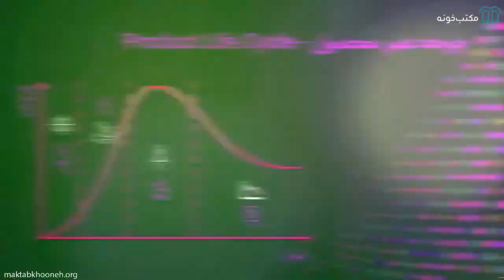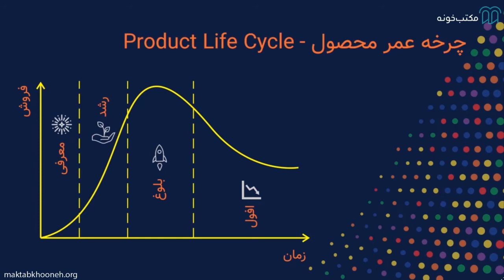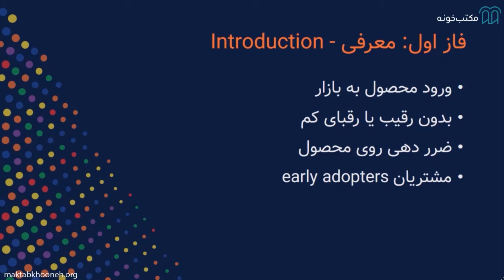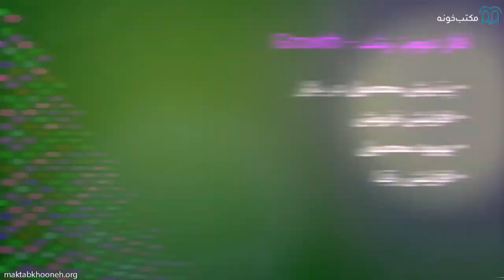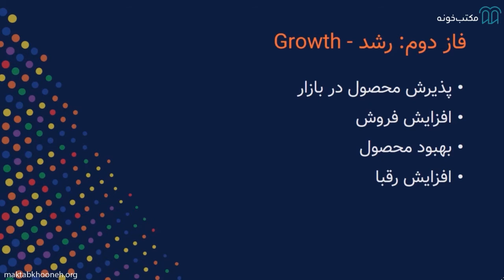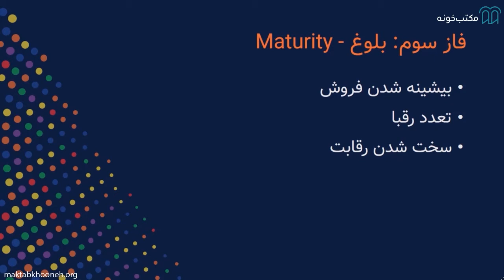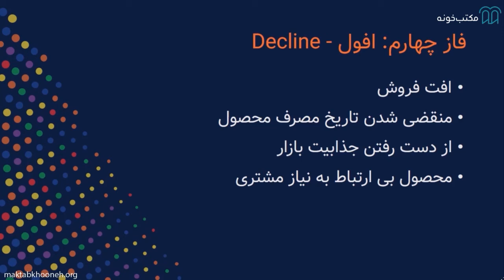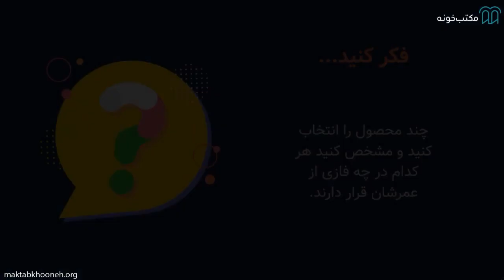مدیریت محصول استاد علی منصور - قسمت چهارم: توسعه محصول و چرخه عمر مشتری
مخاطب اصلی آموزش مدیریت محصول مکتب‌خونه مدیران محصول و کارشناسان حوزه محصول و بازاریابی هستن که علاقمند به توسعه توانمندی و شایستگی خود در راستای آمادگی برای توسعه محصول دارن. اما با توجه به نیاز کارکنان سایر بخش‌های سازمان به آگاهی از مدیریت محصولات، این دوره همچنین برای شرکت کنندگان حوزه‌های فروش، بازاریابی، مهندسی و برنامه‌ریزی تولید، عملیات و حتی نقش‌های پشتیبانی همچون مالی و منابع انسانی نه تنها مفیده، بلکه رقابت پذیری رو در مسیر رشد حرفه‌ای فرد و عملکرد سازمانی افزایش میده.
در این جلسه از دوره مدیریت محصول استاد علی منصور با مبحث توسعه محصول و چرخه عمر مشتری آشنا میشیم.

درباره استاد این دوره:
استاد علی منصور در چهار سال اخیر به عنوان مدیر محصول مشغول به فعالیت بودن و سعی کردن خودشون رو با مسائل این حوزه به چالش‌ بکشن.مهندس منصور فارغ‌التحصیل دوره کارشناسی رشته مهندسی تکنولوژی نساجی از دانشگاه امیرکبیر تهران و همچنین فارغ‌التحصیل دوره کارشناسی ارشد MBA دانشگاه خوارزمی (علوم اقتصادی سابق) هستن.
ایشون سابقه فعالیت در مجموعه‏‌هایی مثل فناپ، تخفیفان، راهکارهای همراه کارینا و آدینه بوک رو دارن. در حال حاضر یکی از مدیران محصول شرکت سفرهای علی‌بابا هستن و سعی دارن تا همراه سودآوری برای مجموعه‌،  تجربه متفاوتی رو برای کاربران علی‌‏بابا خلق کنن.
همچنین به عنوان مشاور محصول با برخی شرکت‌ها همکاری دارن و به برگزاری دوره و کارگاه‌های مرتبط با مدیریت محصول میپردازن

در دوره آموزش مدیریت محصول مکتب‌خونه بیشتر با این مفاهیم آشنا میشین.